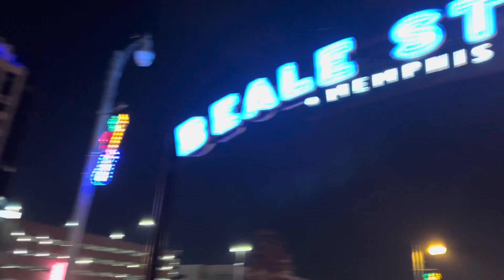Memphis Attractions. Free.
What to do in Memphis for free? Traveling on budget.